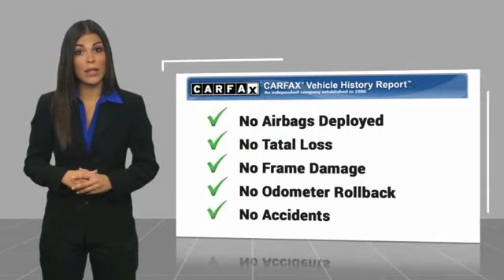Used Toyota 4Runner in Orange County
2011 Toyota 4Runner

1400 North Tustin Ave.

Don't miss this 2011 Toyota 4Runner. It's equipped with great features. You'll want to take this  home. Make a great choice today.